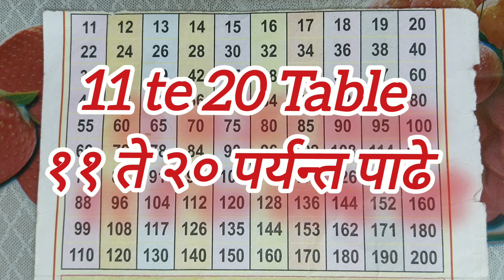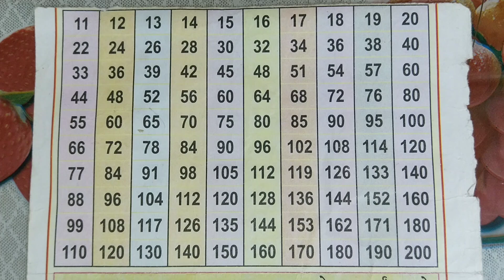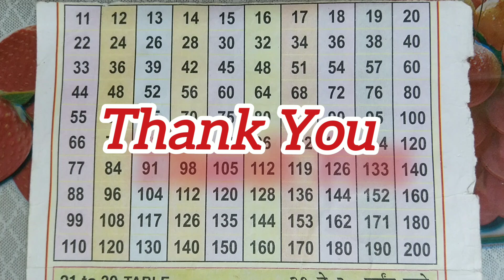11 te 20 Table | ११ ते २० पर्यंत पाढे वाचन लेखन मराठी | 11 se 20 pade Hindi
11 te 20 Table | ११ ते २० पर्यंत पाढे वाचन लेखन मराठी | 11 se 20 pade Hindi